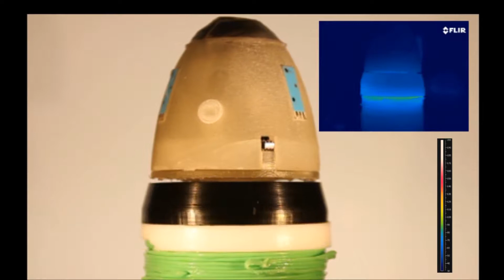World Frist Growing Robot; 3D Prints its own body